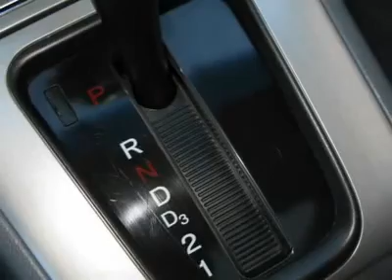2005 HONDA ACCORD SDN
2005 HONDA ACCORD SDN Littleton CO

Pick up this Eternal Blue Pearl 2005 Honda Accord Sdn, available today. Featuring automatic transmission, it has 26060 miles. This could be the one you've been searching for.